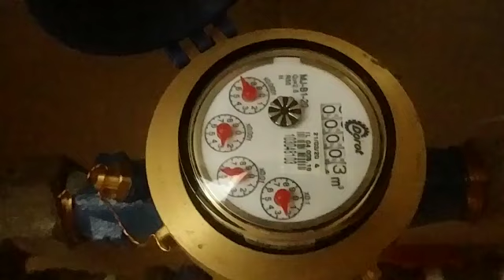מד המים של יואב זוננפלד ברעננה